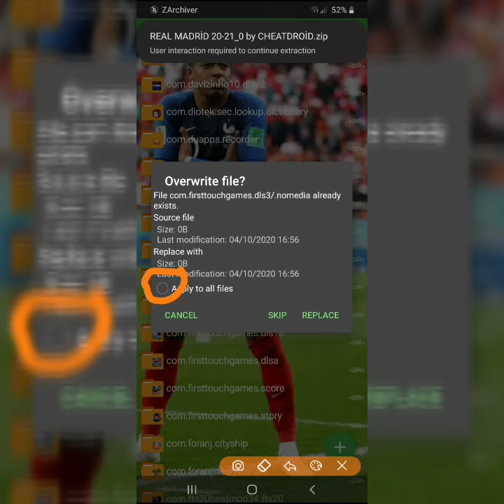How To Create Real Madrid CF 20-21 Team In Dream League Soccer 2019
Welcome Everyone To Our channel CheatDroid.This Video Is About How To Create Real Madrid Team kits logo players In Dream League Soccer 2019 Full tutorial with Android and IOS Gameplay.

Real Madrid CF Team 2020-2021 All Players, logo and kits also here into data files